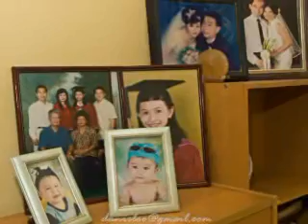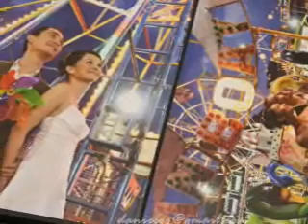Joseph & Poh Ling